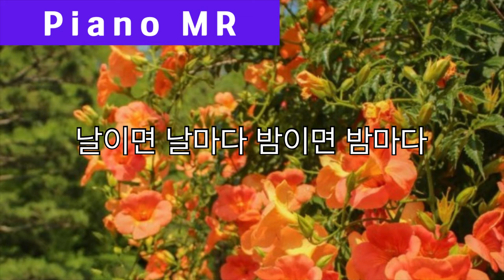[H] 능소화 사랑 (노유섭 작시/ 박영란 작곡) in d minor / 피아노반주, 피아노음원, 피아노mr, PianoMR, Karaoke, Accompaniment